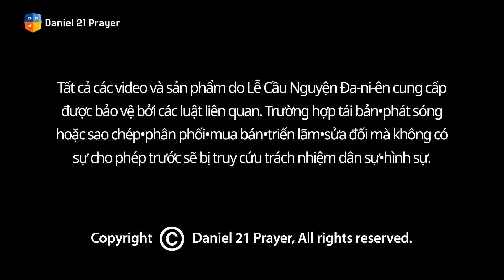[2022 GLOBAL LỄ CẦU NGUYỆN ĐA-NI-ÊN DAY7] HÃY ĐỨNG VỀ PHÍA CHÚA VỚI LÒNG TRUNG TÍN- Mục sư Yang Paul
Chủ đề: HÃY ĐỨNG VỀ PHÍA CHÚA VỚI LÒNG TRUNG TÍN
Kinh Thánh: Đa-ni-ên 1:8, 3:16-18, 6:10
Diễn giả: Mục sư Yang Paul
1) Mục sư quản nhiệm Hội thánh truyền giáo Pilgrim
2) Đại diện NOVO Korea tại Mỹ
3) Tác giả「Hãy mơ ước hội thánh truyền giáo」

Đăng video lúc 9:00 AM(giờ Hàn Quốc) từ ngày 1.12(THỨ NĂM) - 20.12(THỨ BA)
Kênh YouTube Lễ cầu nguyện Đa-ni-ên

Thờ phượngㅣtrong sự thăm viếng mạnh mẽ của Đức Thánh Linh
Phục hồi ㅣvới sự chữa lành và biến đổi trọn vẹn
Hiệp mộtㅣvượt qua mọi giới hạn hệ phái

Lợi nhuận thu từ quảng cáo được phát trong video này sẽ đưa vào quỹ ""Tình yêu thương""   để hỗ trợ cho Hội thánh Hàn Quốc và những người khó khăn.

HƯỚNG DẪN LIÊN QUAN ĐẾN GIẤY PHÉP ÂM NHẠC THỜ PHƯỢNG

※ Hội thánh Oryun(Lễ cầu nguyện Đa-ni-ên) đã mua giấy phép bản quyền Hội thánh và giấy phép phát trực tuyến từ KOMCA và CCLI thông qua Hiệp hội Bản quyền Hội thánh Hàn Quốc.

Ủy ban điều hành Lễ cầu nguyện Đa-ni-ên : 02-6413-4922~4

Phân loại
Phi lợi nhuận/Phong trào xã hội